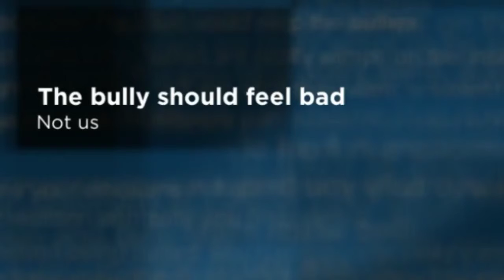Plz stop bullying